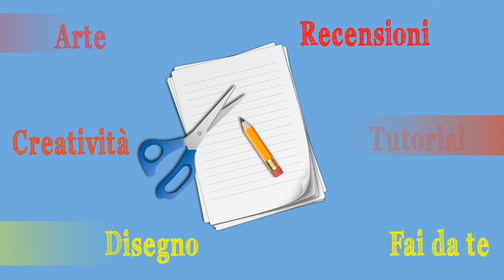Come riciclare gli smalti e l'alluminio e creare Pesci Decorativi! (Riciclo creativo)Arte per Te